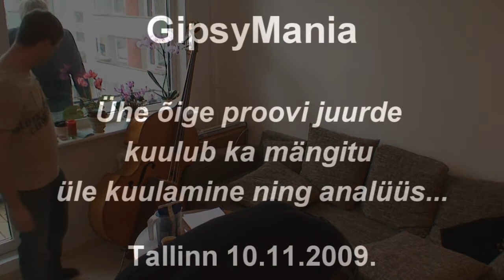GipsyMania proov (üle kuulamise osa)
Peep Ojaveski - kitarr
Indrek Kruusimaa - kitarr
Tõnis Tüür - bass

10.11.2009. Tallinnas